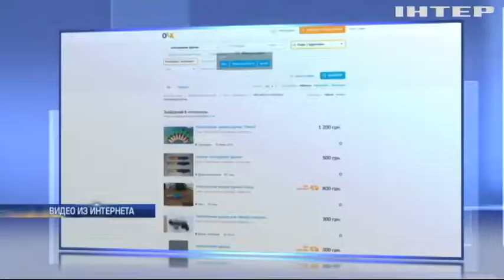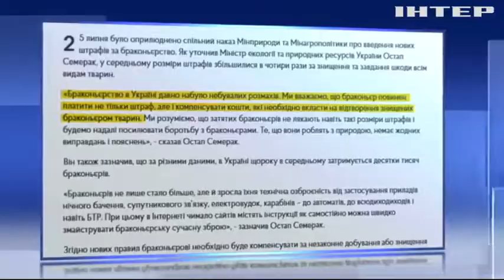В Чернобыльской зоне задержали главного браконьера